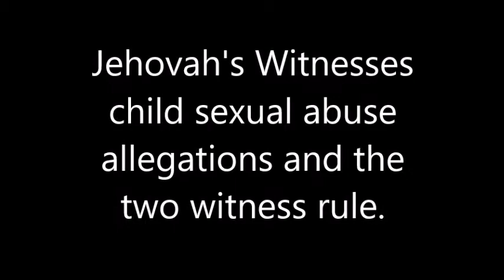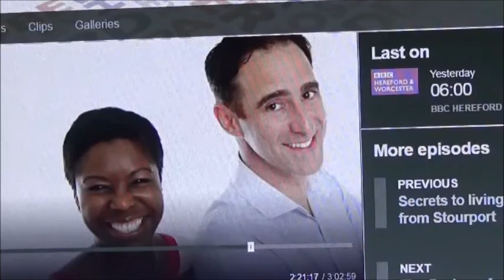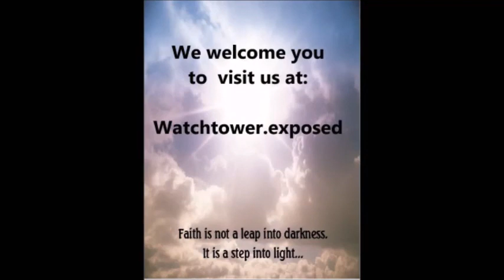Jehovah's Witnesses child abuse two witness rule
Jehovah's Witnesses require two witnesses to an allegation of sexual abuse. If the allegation is denied and there are not two witnesses the matter is "left in Jehovah's hands". This in effect means that an abuser may be among congregations of Jehovah's witnesses without the members being aware. It also means that an abuser is also the general community within which there more potential victims of abuse. Jehovah's witnesses